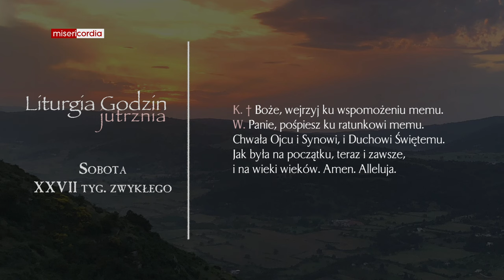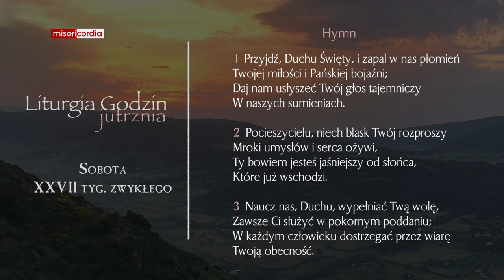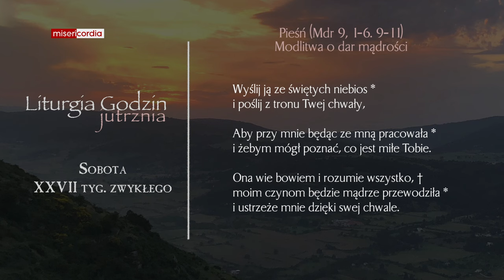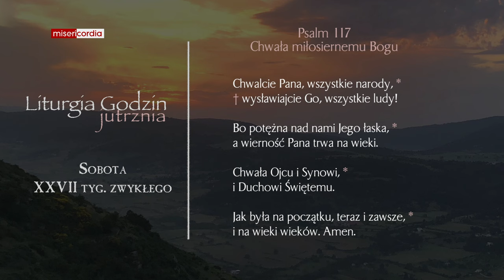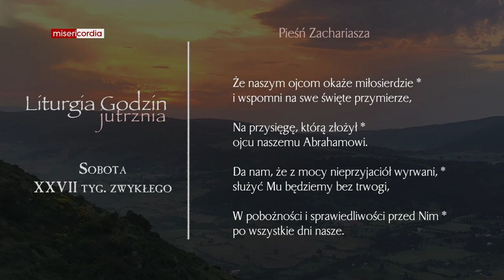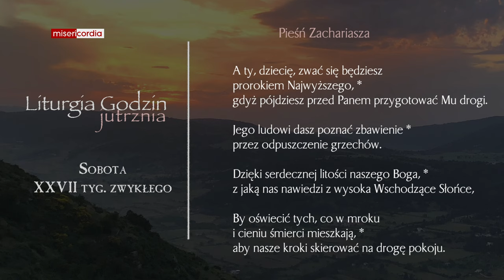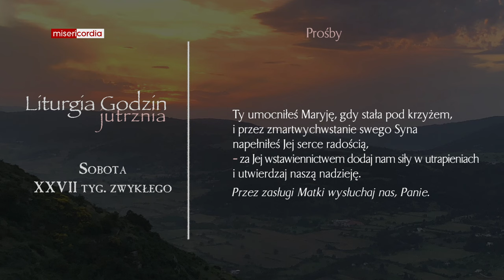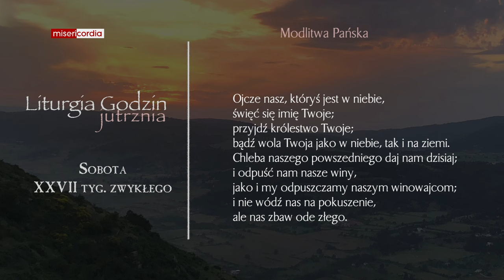Liturgia Godzin | Jutrznia | Sobota, XXVII tyg. zwykłego